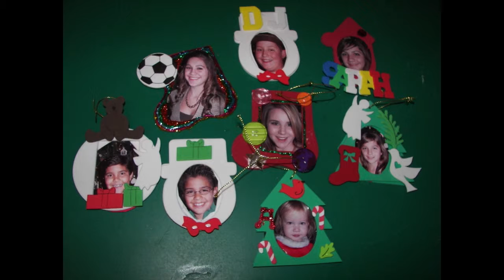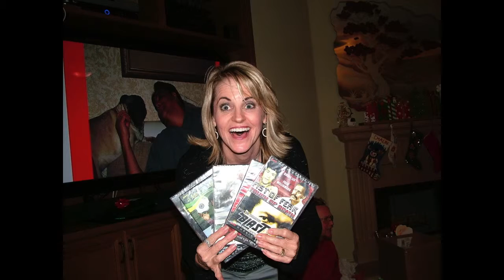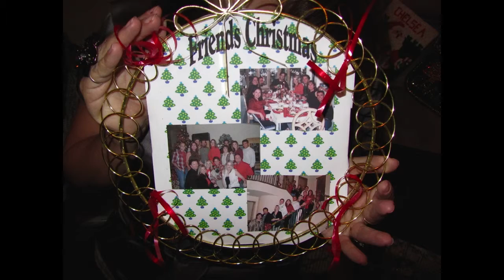Friends Christmas Classics 2003-2012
Some great memories from 9 years of Friends Christmas dinners with the Wright's, the Prieto's, the Vasquez's, Johnson and Garza family :)